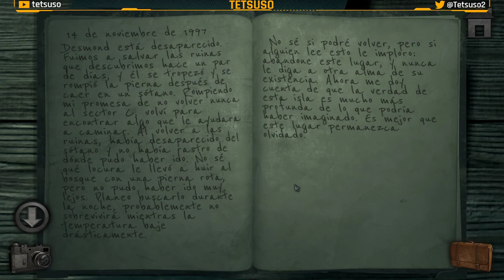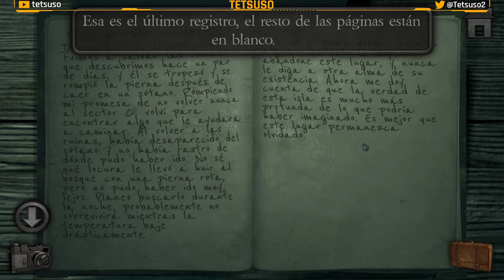Meridian 157: Capítulo 2 - Solución en Español - Walkthrough - Aventuras - Puzles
El meteorólogo David Zander investiga una misteriosa anomalía climática en el norte del Océano Pacífico. Usa tu ingenio para resolver acertijos y superar obstáculos para encontrar un camino más profundo en la isla y descubrir el misterio detrás del meridiano 157.

Walkthrough del capítulo 2 de "Meridian 157".
Juego de aventuras y puzles desarrollado por NovaSoft Interactive Ltd y publicado en 2020.